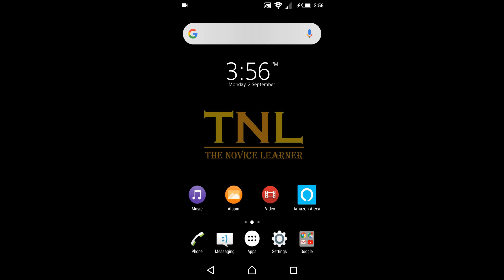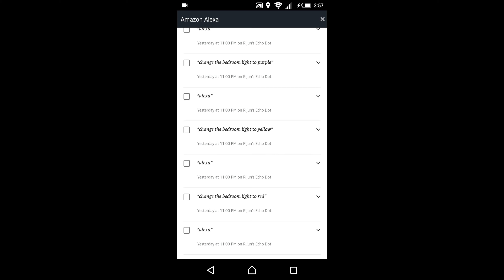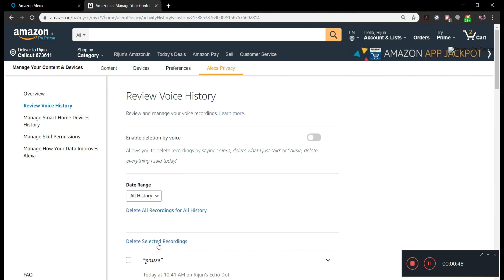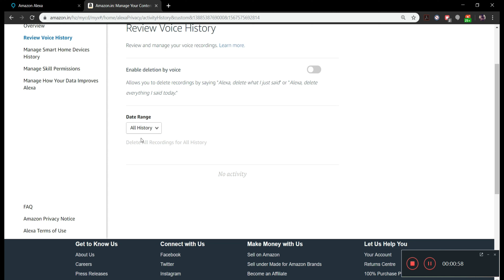How To Delete Voice Recordings Saved by Alexa: Amazon Echo Devices | Alexa Privacy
Just follow this simple steps to delete your voice recorded by Alexa. It’ll restrict other users to access your personal data for better privacy. You can enable deletion by voice in Amazon Alexa app to delete daily recorded messages by voice.

However, follow the 5 steps in my previous video to keep Alexa out of your private conversations.

Purchase Links
- Amazon Echo Dot 3rd Generation
- Amazon Echo
- Amazon Echo Plus
- Amazon Echo Show
- Amazon Echo Show 5
- Amazon Echo Input
- Amazon Echo Spot